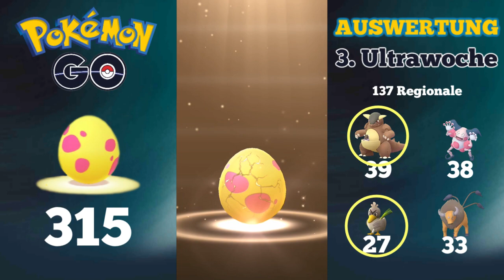7 Shinys an einem Tag, 315 7er-Eier, 82 Mewto-Raids, Giratina (Fazit/Ausbeute 3. Ultrawoche)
Pokemon Go deutsch
7 Shinys an einem Tag, 315 7er-Eier, 82 Mewto-Raids, Giratina (Fazit/Ausbeute 3. Ultrawoche)